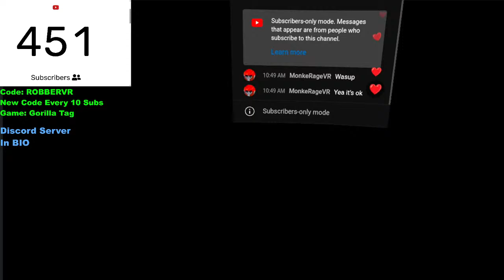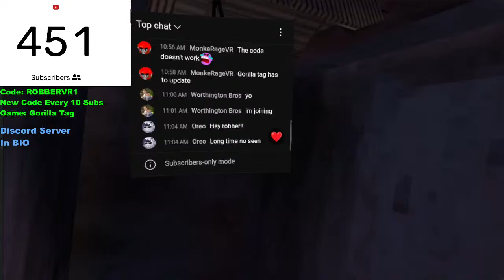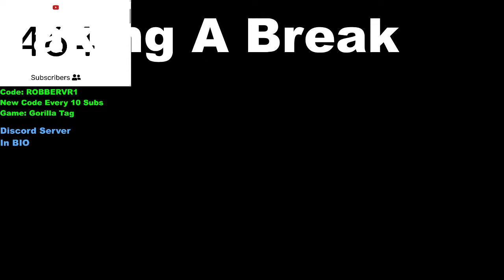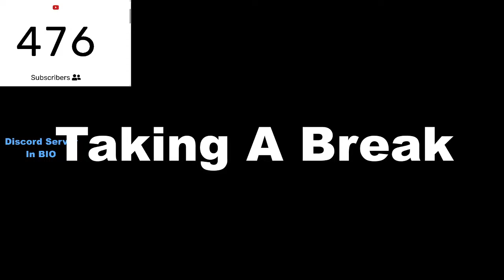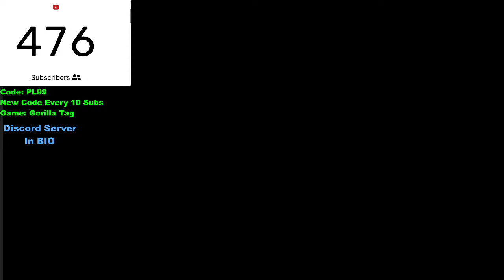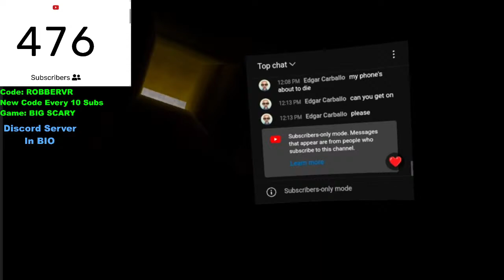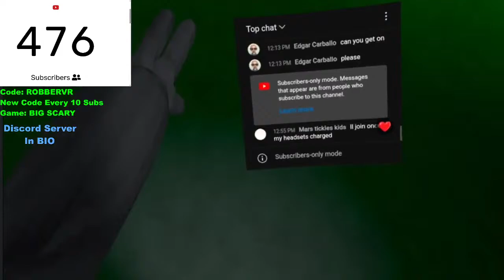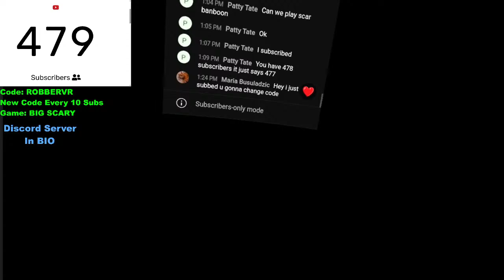🔴Playing with Viewers Live Stream🔴 [Gorilla Tag and other Games] LETS GET 500 SUBS